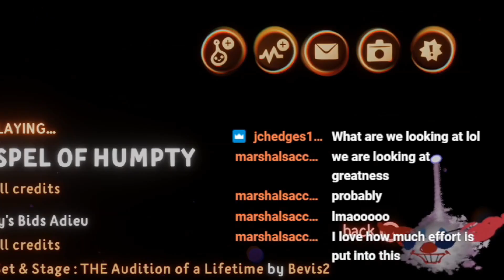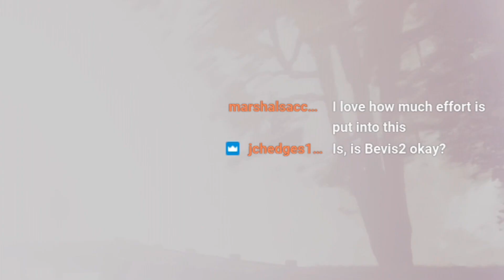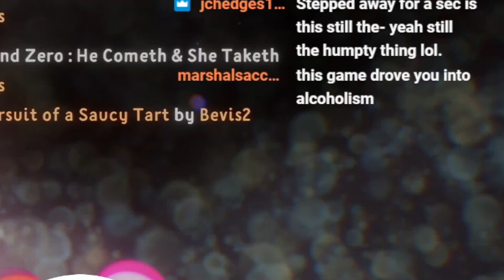SHOULD OF GOT HIGH BEFORE WATCHING THIS! | The Gospel Of Humpty | DREAMS PS5 | Twitch